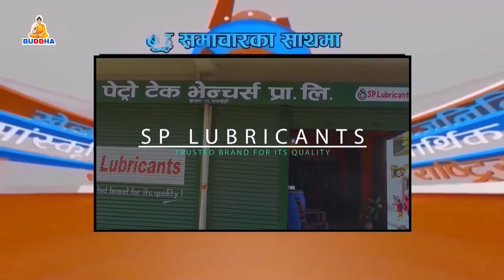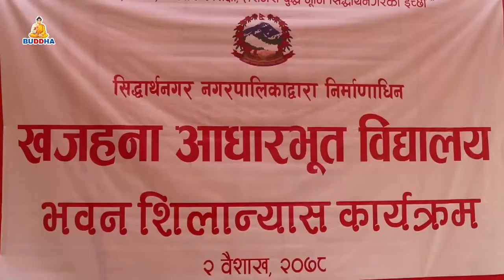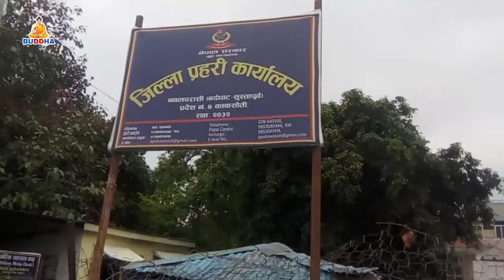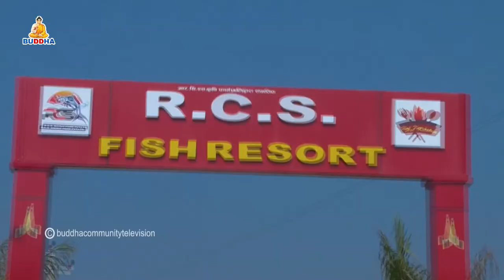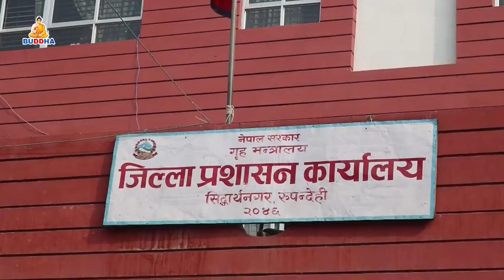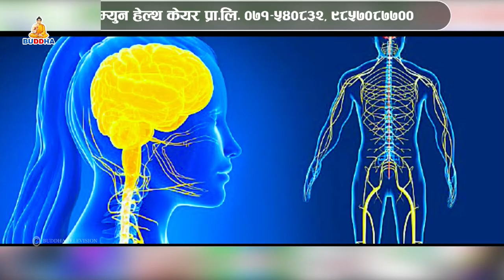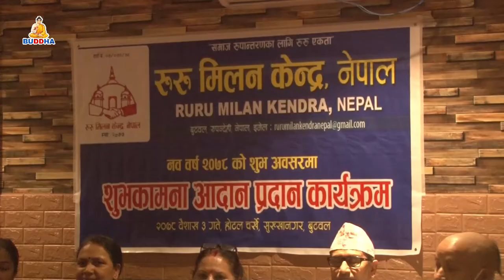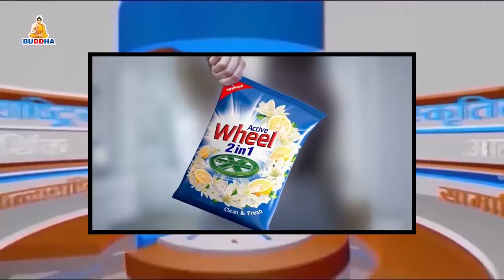बुद्ध समाचार//Buddha Samachar//२०७८//०१//०३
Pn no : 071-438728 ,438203